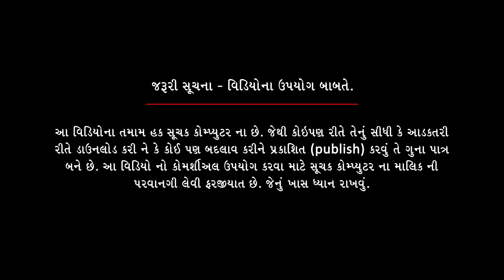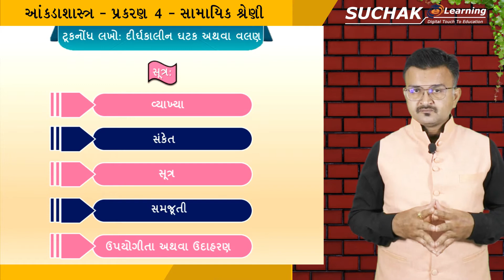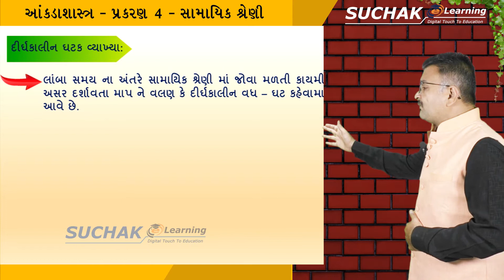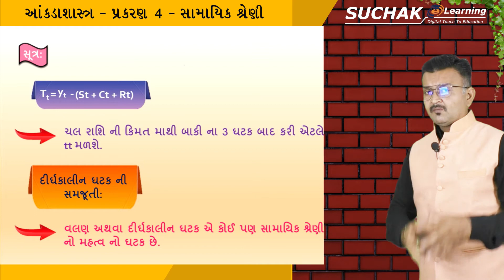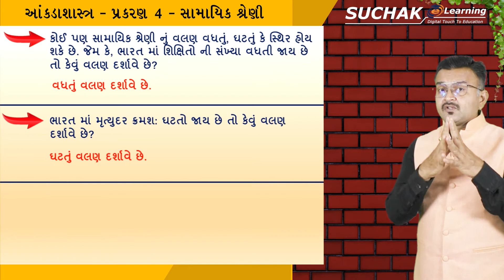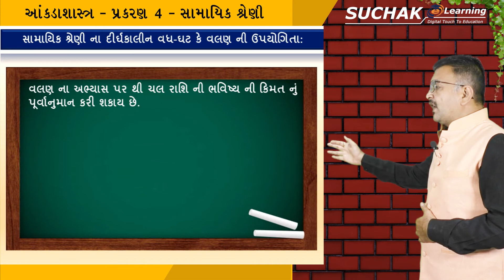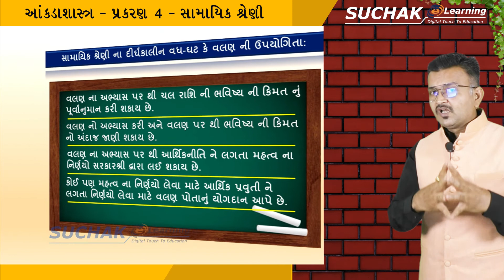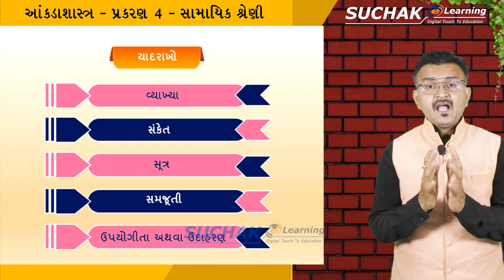SAMAYIK SHRENI | STD 12 | STATISTICS | TIME SERIES | ટુકનોંધ દીર્ધ કાલીન ઘટક (વલણ )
પ્રકરણ 4 | PART 1 | CHAPTER 4

Also watch our previous lectures related to this topic by clicking the link given below:
અમારા જૂના લેકચરના વિડિયો જોવા માટે નીચે આપેલી લિન્ક પર ક્લીક કરો:

Address: 502/503, Cosmo Complex, Mahila college chowk, Rajkot.